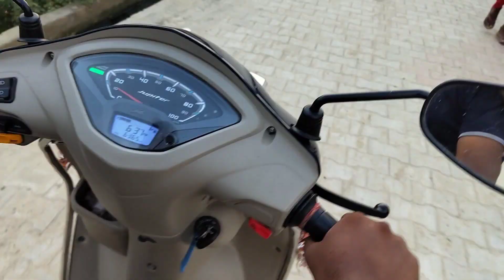finally duggu Apne Ghar chale gaya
dadri

dadri

dadri

  dadri brother vlogs

 dadri vlog

dadri vlog

dadri vlog

vlog